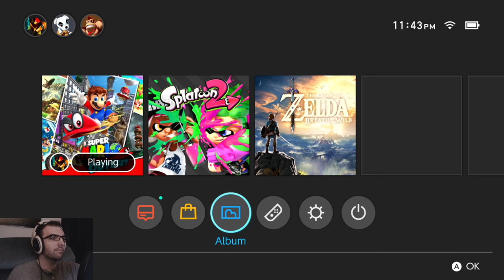Super Mario Odyssey (Part 17)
Feel free to hit me up or chill at these places.